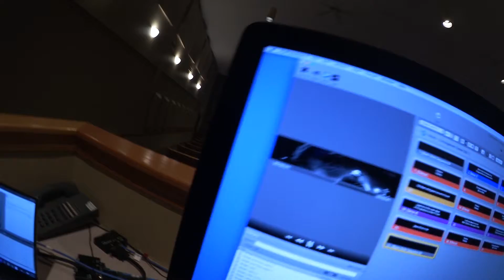RESURRECTION DAY! (3.27.2016 DAY 93)